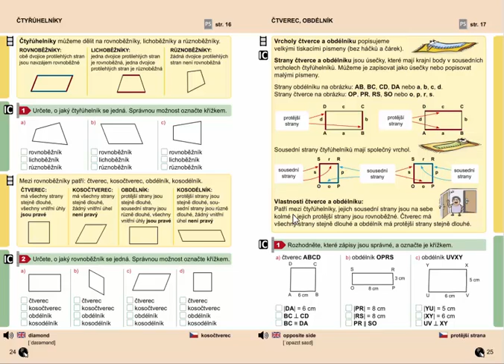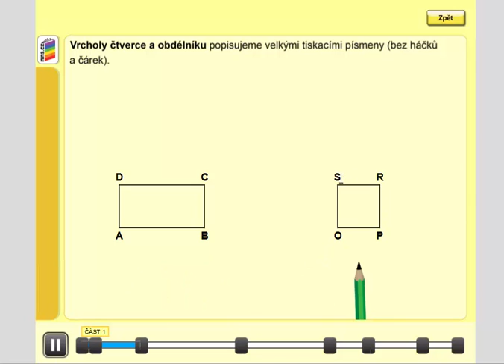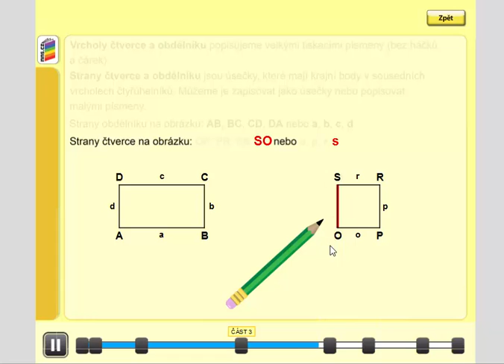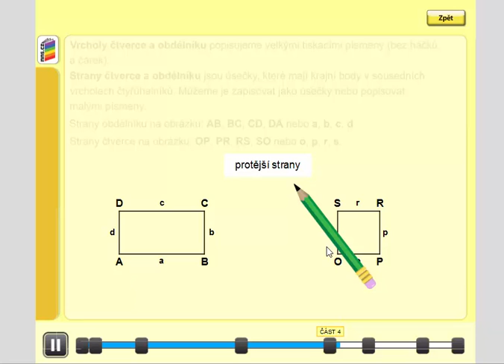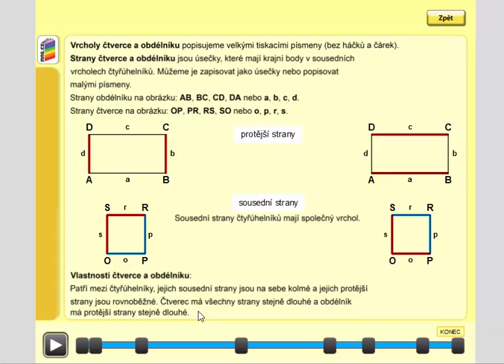Čtverec, obdélník (vlastnosti), Geometrie pro 4.ročník, str. 25, úvod A